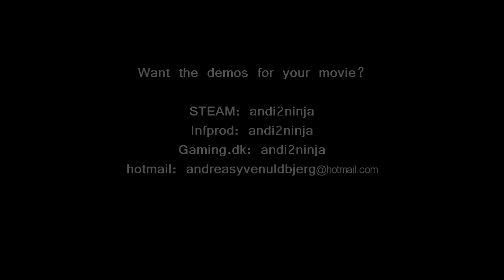Andi2ninja Frag show 1